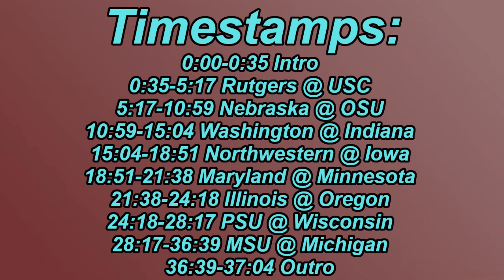BIG Predictions for Week 9 in the Big 10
In this video I break down all the Big 10 Matchups for Week 9.

0:00-0:35 Intro
0:35-5:17 Rutgers @ USC
5:17-10:59 Nebraska @ OSU
10:59-15:04 Washington @ Indiana
15:04-18:51 Northwestern @ Iowa
18:51-21:38 Maryland @ Minnesota
21:38-24:18 Illinois @ Oregon
24:18-28:17 PSU @ Wisconsin
28:17-36:39 MSU @ Michigan
36:39-37:04 Outro